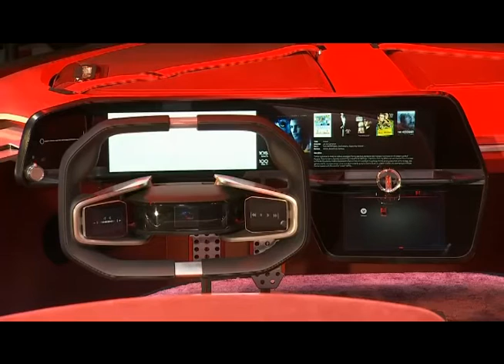Renault TREZOR - World premiere (REVIEW Channel Auto news) September 29, 2016